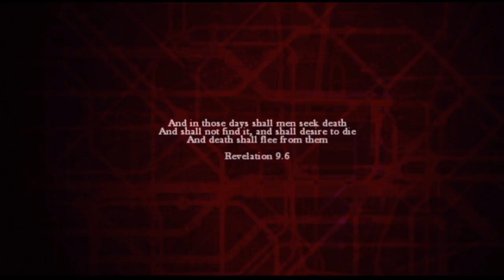A Survivor And A Cricket Bat | Zombi | PS4 #1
A once WiiU title now gone to other consoles, I decided that why not jump into it, it was on sale real cheap and barely ever heard many good things about this game. Can be a completely average game, or could be underrated or awful, time to find out as we go through this game swinging our Cricket Bat and trying to stay alive.